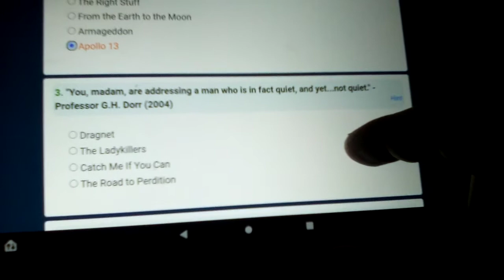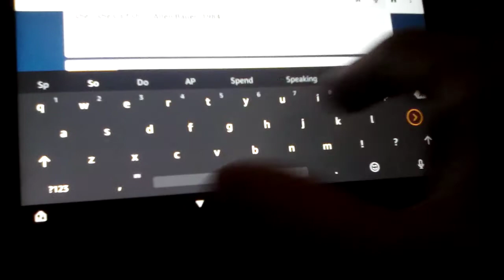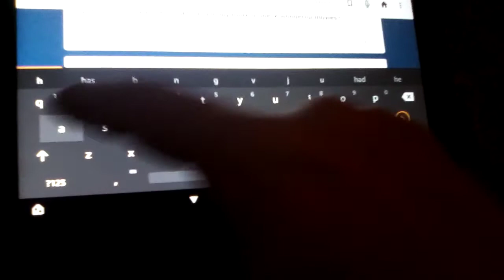Playing Movie Quotes With Something In Common # 2 Trivia On FunTrivia